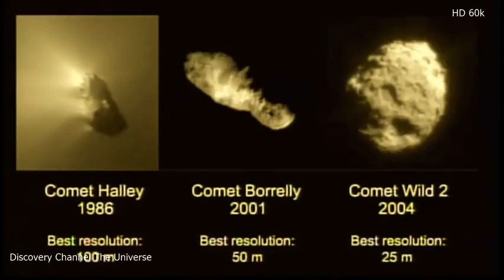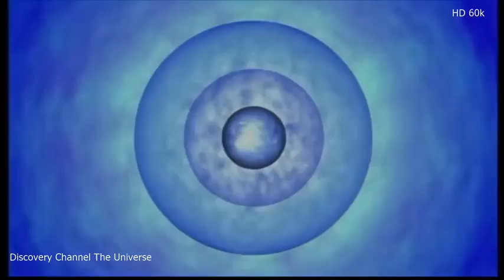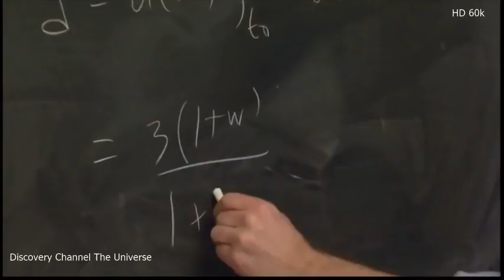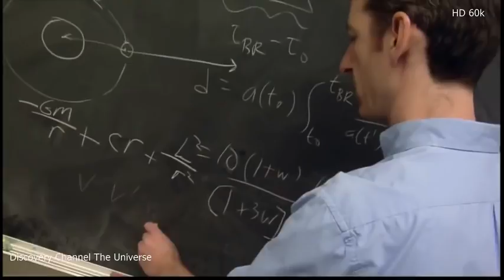The Universe ¦ The End of the World Documentary HD 1080p 60fps 2016